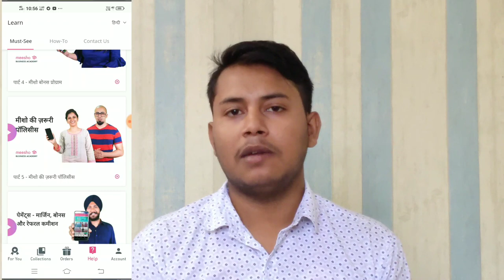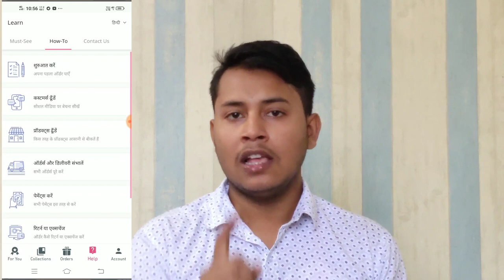how to earn money online at home by meesho app | best app for online earning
hello friends aaj is video me maine aapko online earning ka ek aisa tareeka bataya hai jisse aap ghar baithe acche khase aise kama sakte hai...video bahut hi important hai skip kiye bina last tak jaroor dekhiye.

meesho app download link - Become a Meesho Reseller & start earning from home! 30% (Max Rs.

your queries-
meesho app kya hai
meesho se paise kaise kamaye
what is meesho reselling app
best app for make money online
best app for online marketing
how to get order in meesho app
easy way to earn money online
meesho app real or fake
ghar baithe paise kamane ka tareeka